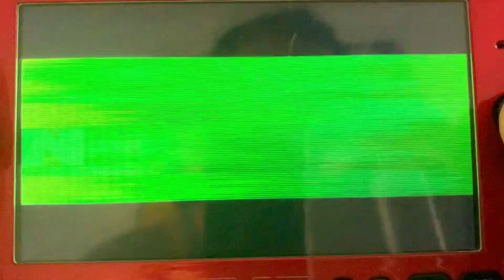Street Fighter Alpha 3 Psp Gaming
Street Fighter Alpha 3 discards the "Manual" and "Auto" modes from the previous Alpha games and instead offers three different playing styles known as "isms" for the player to choose from. The standard playing style, A-ism (or Z-ism in Japan), is based on the previous Alpha games, in which the player has a three-level Super Combo gauge with access to several Super Combo moves. X-ism is a simple style based on Super Street Fighter II Turbo (the term "X-ism" being a reference to that game's Japanese title, Super Street Fighter II X), in which the player has a single-level Super Combo gauge and access to a single but powerful Super Combo move. The third style, V-ism (or "variable" style), is a unique style that allows the player to perform custom combos similar to the ones in Street Fighter Alpha 2, but cannot use Super Combos. In X-ism, the player cannot air-block nor perform Alpha Counters, and can only use 1 Super Combo move in its powerful Level 3 version. To activate V-ism's Super Combo, the player has to press both kick and punch of the same strength. X-ism has the highest attack power but least defence, A-ism has more attack power than V-ism and a similar level of defence. All three modes have variations of movesets for each character, adding considerable depth to the gameplay. In addition, there are hidden modes that add handicaps to the player as well as benefits (for example, Classic mode, which prevents the use of Super Combos but also makes the character unable to be knocked in the air and juggled).

Alpha 3 also introduces a "Guard Power Gauge" which depletes each time the player blocks – if the gauge is completely depleted, then the player will remain vulnerable to an attack. When broken the bar shrinks and is refilled to its new maximum, it can be shrunk a number of times. Worth noting, while in X-Ism the character has the least defence of all modes it also has the largest guard bar, vice versa for V-ism with A-Zism being in the middle. Also the guard bar varies between characters, Zangief e.g. has a very large guard bar. The guard bar does not exist in Dramatic Battle matches so no guard crushing is possible there.

I-ism is a customizable style exclusive to the Dreamcast version's World Tour and Saikyo Dojo modes and the PSP version's World Tour mode.

The controls for several actions have been modified from the previous Alpha games. For example, the level of a Super Combo move in A-ism is now determined by the strength of the attack button pressed (i.e. Medium Punch or Kick for a Lv. 2 Super Combo), rather than the number of buttons pushed; and throwing is now done by pressing two punch or kick buttons simultaneously.

Platforms: Game Boy Advance, PlayStation Portable, Dreamcast, Sega Saturn, Arcade game, Playstation, More
Composers: Tetsuya Shibata, Hideki Okugawa, Yuki Iwai, Isao Abe, Takayuki Iwai
Developers: Capcom, Crawfish Interactive
Series: Street Fighter, Street Fighter Alpha
Publishers: Capcom, Ubisoft, Virgin Interactive, Sony Interactive Entertainment, CE EUROPE LIMITED, More